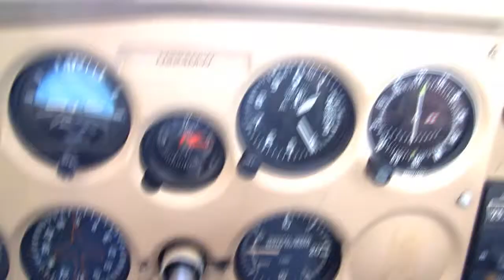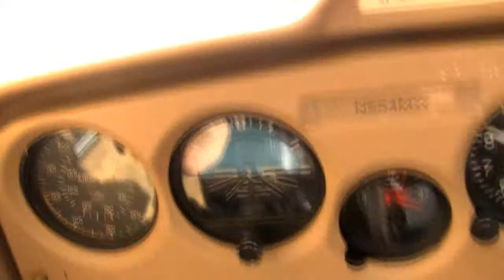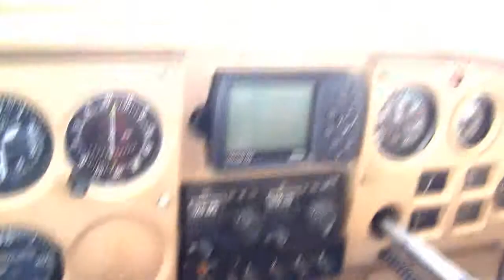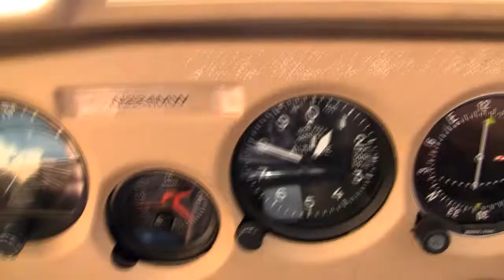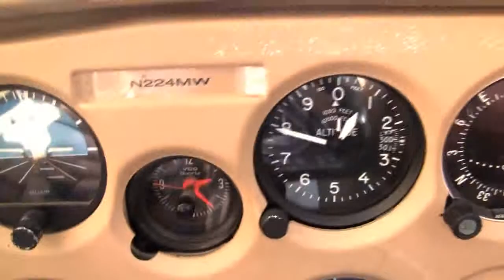Touch-n-Go #2 at Hicks_20-Nov-2010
Short video of my buddy Henry flying a C150 at Hicks Airfield 20-November-2010